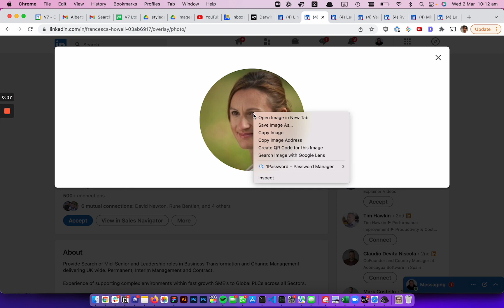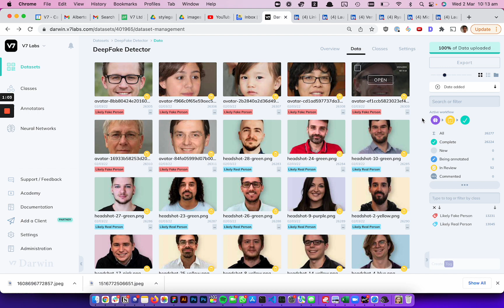Fake Profile Picture Detector - V7